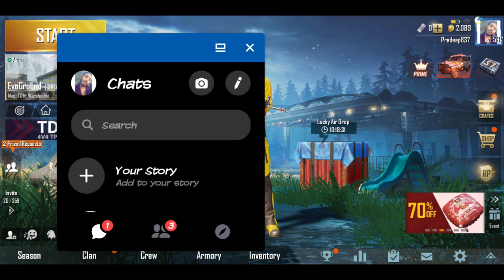How to get free Godzilla Avatar/frame in pubg | how to get free Godzilla outfit in pubg